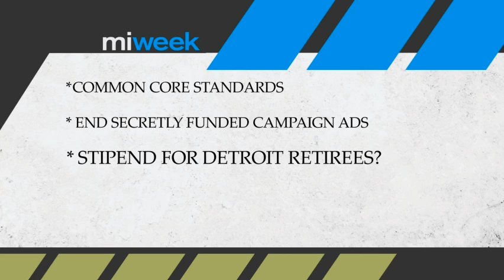MiWeek Clip | Wayne County E.M./ Detroit Healthcare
Air Date: 9/13/13.  Christy, Nolan and Stephen weigh in on Wayne County's emergency management situation.  Then, Healthcare in Detroit is examined when emergency manager Kevyn Orr proposes to end healthcare for retirees under 65. Episode 226/Seg 1.